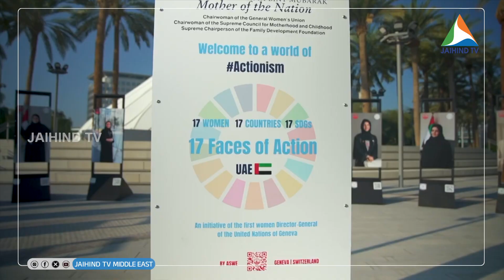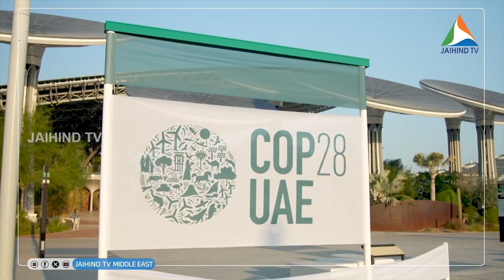മാലിന്യത്തില്‍ നിന്നുള്ള മീഥേന്‍ ട്രാക്ക് ചെയ്യാന്‍ ഉപഗ്രഹ സംവിധാനം | JAIHIND TV